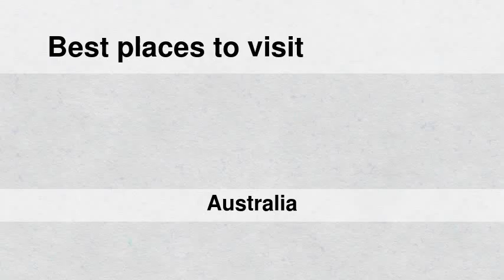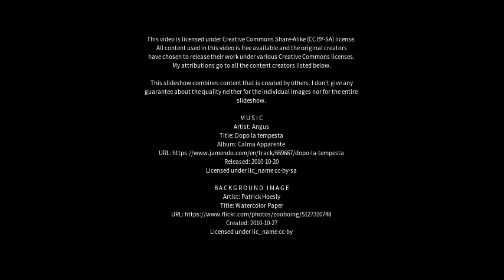Best places to visit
Best places to visit - Durras (Australia) Best places to visit - Slideshows from all over the world - City trips, nature pictures, etc.